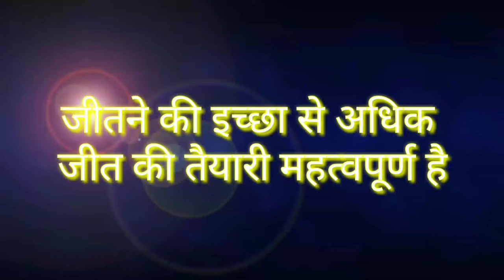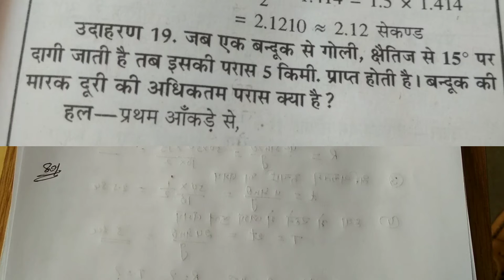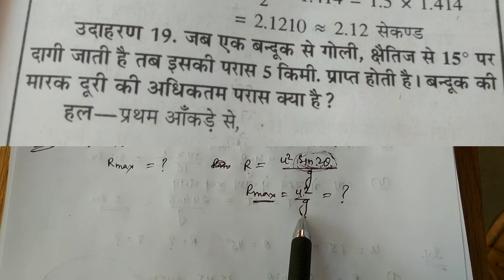Day-34{11th} Numerical Class#CH-4#MOTION IN PLANE#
Hi Friends. This Channel provides you ...
11th 12th physics authentic matter according to board syllabus and